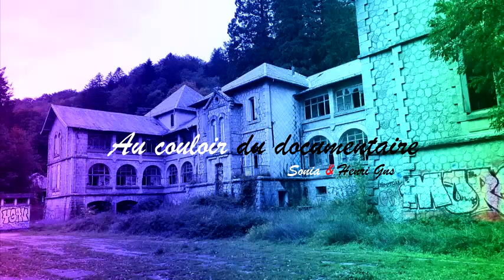on vous présente le nouveau générique Au couloirs du documentaire ainsi que son logo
on remercie notre ami David pour la finalisation du nouveau logo. Car il à passé de nombreuse heures.
Ainsi que Sonia et moi même à l'élaboration de ce nouveau logo
car la chaîne va être modifier et surtout évolué.
on va d'abords vous présenter des reportages mais ne vous inquiétée pas il y aura aussi des enquêtes paranormale. avec nos amis enquêteur comme David et tout les copains du paranormal

votre présentateur: il y a plus de présentateur
Henri Gns rédacteur :
cameramen ; photographe ;  prise de son ; montage vidéo en studio ; choix des musiques ; logistique matériel ; recherche et enquête histoire du lieux.
aide au recherche et au résumé  Soso
Copyright: Henri.Gns-©
montage vidéo Henri Gns Studio